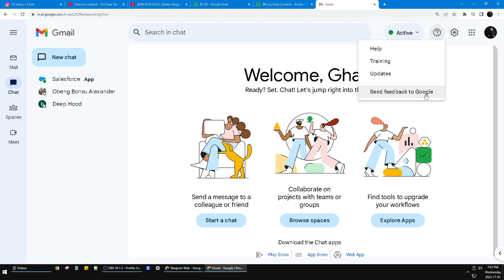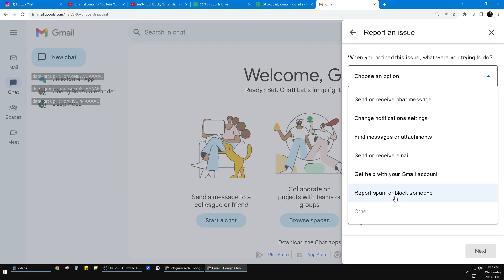Stuck on Errors? How to Send Feedback in Google Chat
here to send feedback to Google Chat Administrators and developers

🎬 We Made Videos with Pictory! 🎬

🔥 Unlock amazing storytelling features with Pictory!

Elevate your content with Pictory today!